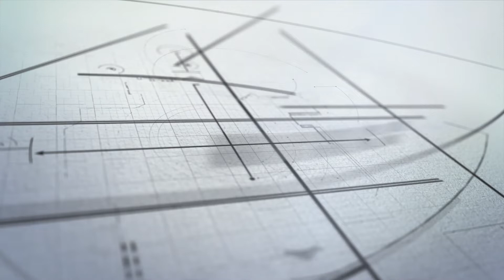Previa RCD Fabril vs SD Compostela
Yago Iglesias analizou esta tarde na sala de prensa o encontro deste domingo contra o RC Deportivo Fabril. Partido da vixésimo cuarta xornada de Liga do Grupo 1 da Terceira División, que se disputará na Cidade Deportiva de Abegondo ás 12.00 horas.